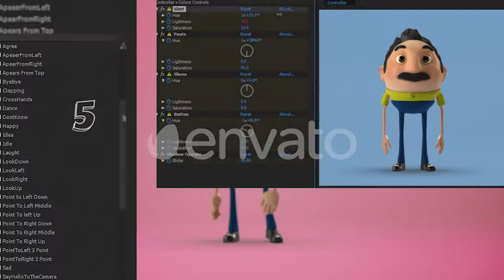Mr. Mustache - Character Animation kit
You can create your story with this character kit
Over 130sec Cartoony Animation
After Effects CC 2015 or newer
Prerendered 29.97 fps 3D Animation
1920×1080 Resolution with alpha channel
no plugin required
Change or add Background
Easily change the colors of the Shirt, Pants, Shoes, Shirt Button
Change Shadow Opacity
If you have no time to customization the project or want something similar to it Just Send me a message and I will do it for you at a reasonable price